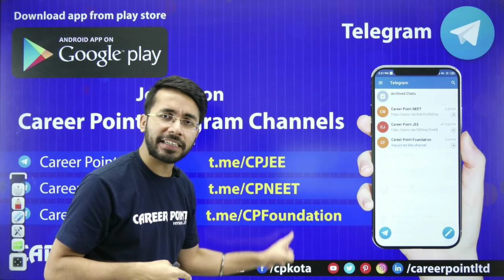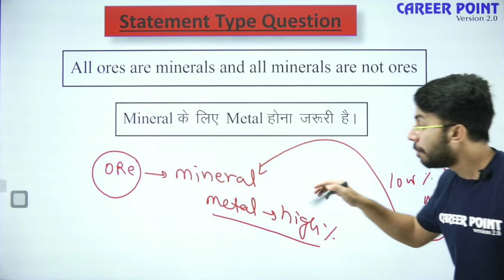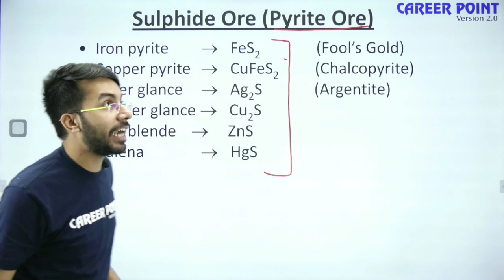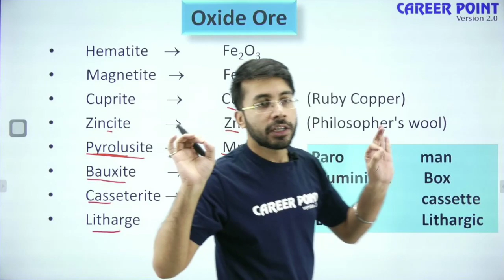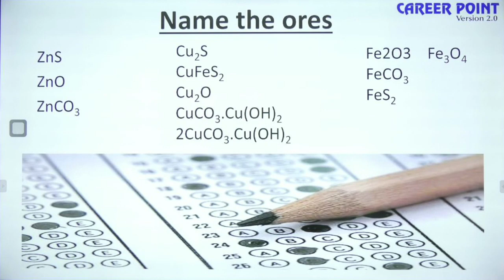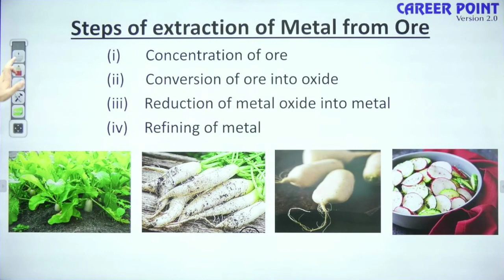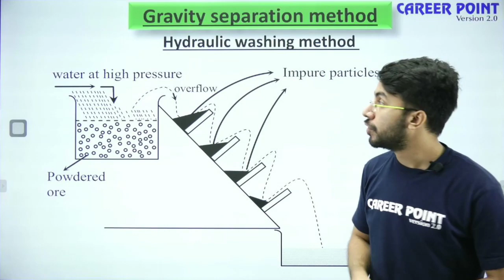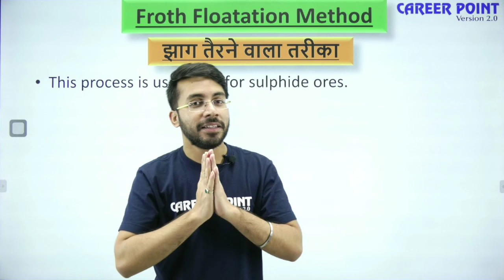Metallurgy Video Lectures-1: Complete Theory & Questions | NEET & JEE | VT Sir | CP Kota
Metallurgy Video Lectures - In this Metallurgy Chemistry Video Lecture Vishal Tiwari (VT Sir) explains Complete Theory & Questions of Metallurgy.